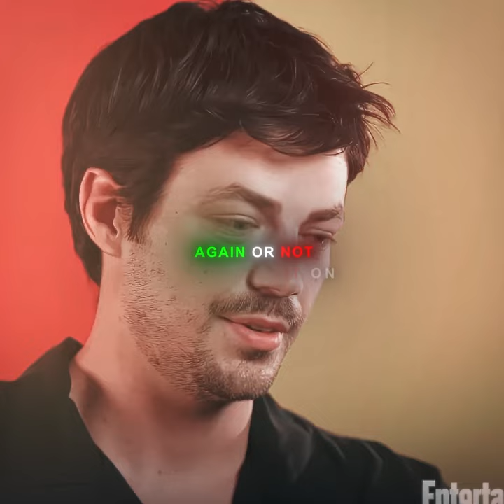The greatest Superhero ever ⚡️theflash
If you're a fan of The Flash, then you'll love this!